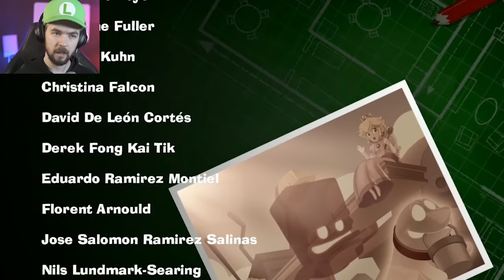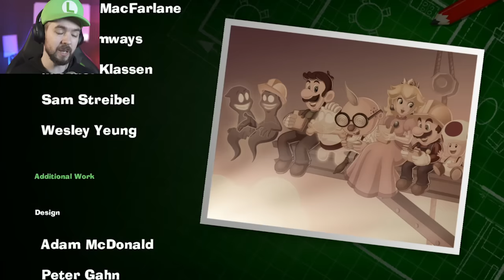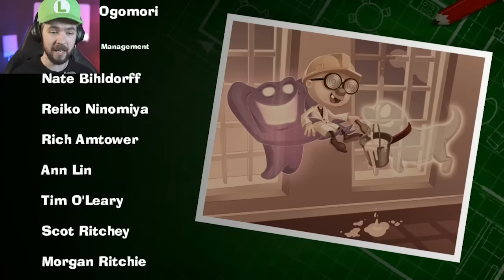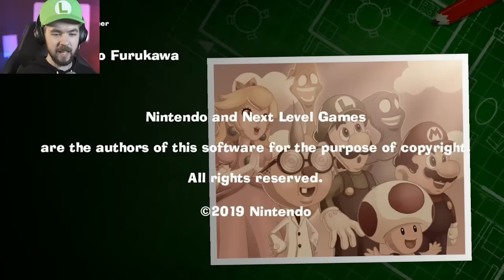The ENDING to Luigi's Mansion 3 - Part 9 (END)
Just when you though Luigi couldn't succ any harder he surpasses even God himself in Luigi's Mansion 3